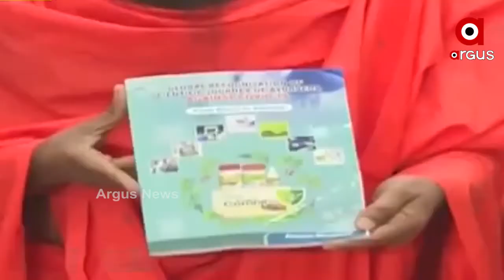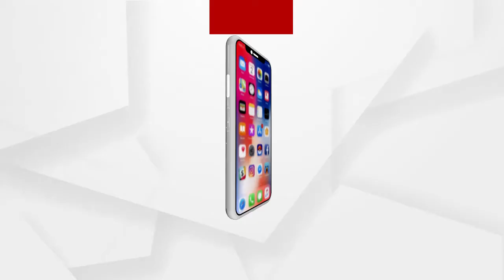ପୁଣି କୋରୋନା ମେଡିସିନ୍ ଆଣିଲା ପତଞ୍ଜଳି ....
ପୁଣି କୋରୋନା ମେଡିସିନ୍ ଆଣିଲା ପତଞ୍ଜଳି । ତାର ନାଁ ରଖାଯାଇଛି କୋରୋନିଲ ଯାହାକୁ ନେଇ ଯୋଗଗୁରୁ ବାବା ରାମଦେଵ୍ ବେଶ ଆଶାବାଦୀ ରହିଛନ୍ତି .